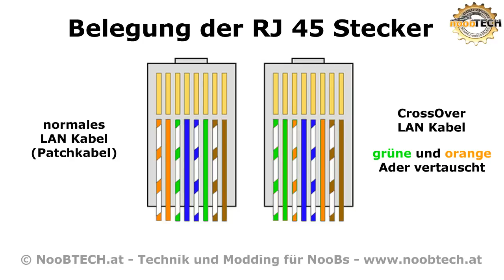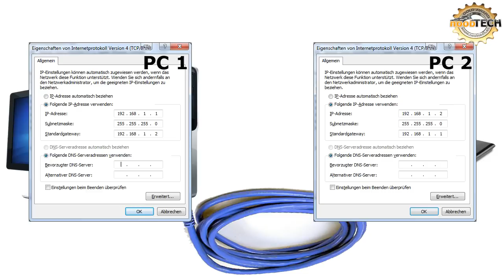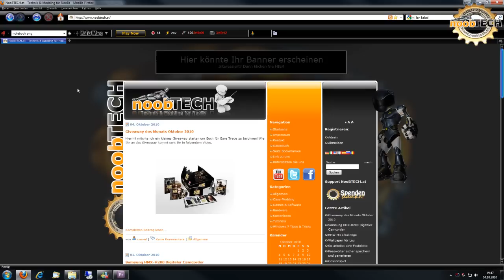2 Computer verbinden - Tutorial - NooBTECH.at